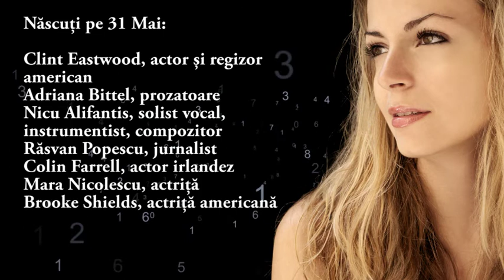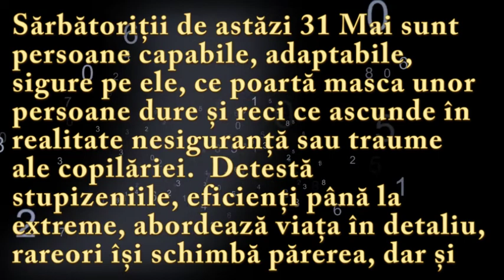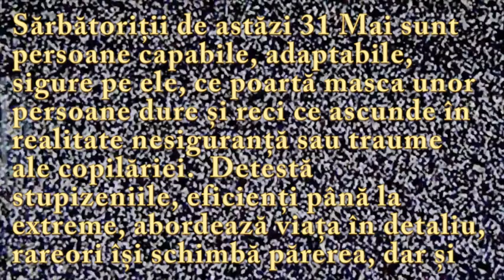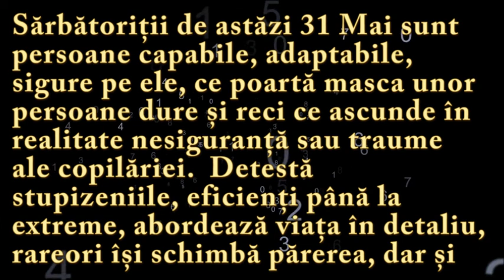Numeroscopul pentru 31 Mai